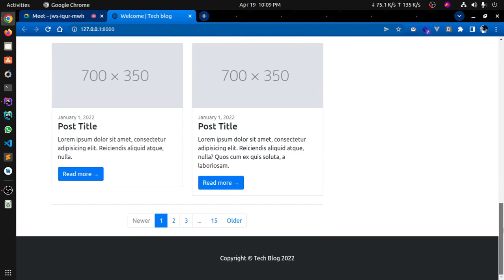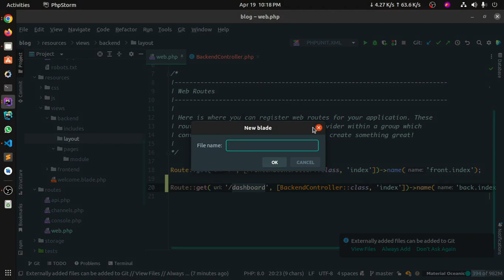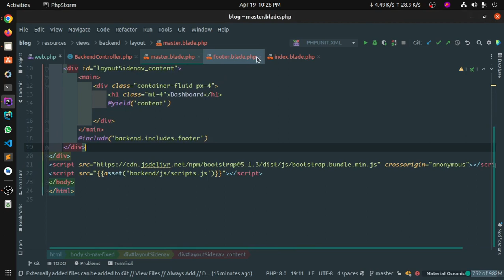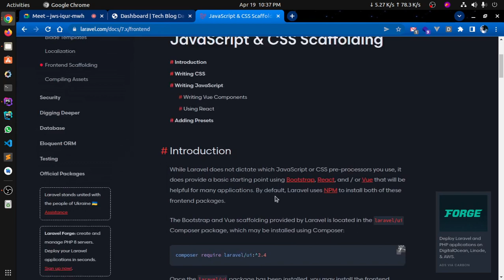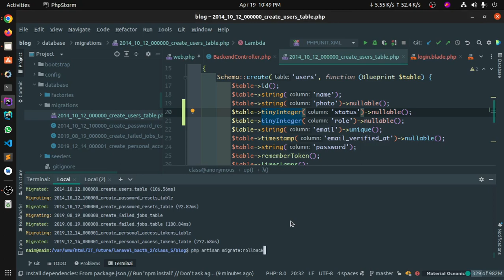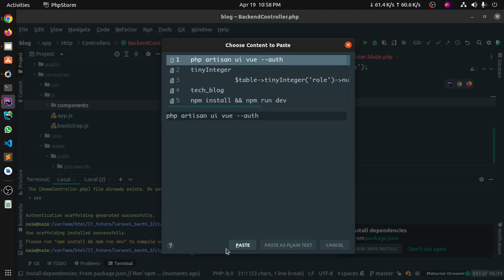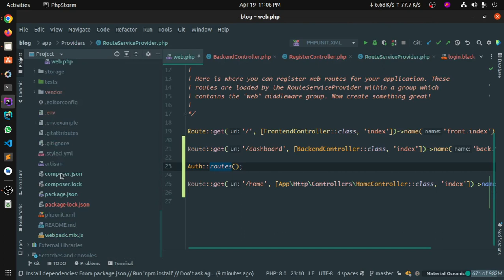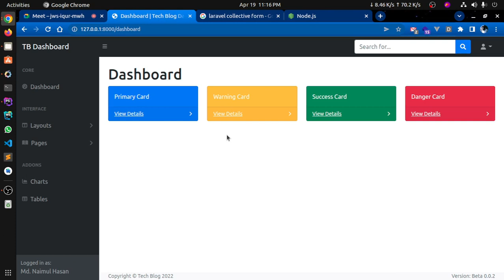Laravel Bangla Tutorial A-Z | Live Class | Class 7 | Blog site | Dashboard Templating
Laravel is a free, open-source PHP web framework, created by Taylor Otwell and intended for the development of web applications following the model–view–controller architectural pattern and based on Symfony.